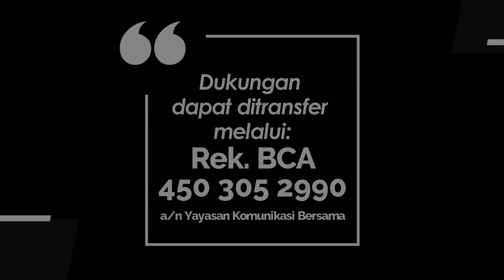KIDDY 983 - DIPUJI TUHAN KARENA TAHAN UJI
Renungan Harian Anak “Kiddy” untuk hari Jumat, 23 Februari 2024
Berjudul : DIPUJI TUHAN KARENA TAHAN UJI
Didasarkan pada : 2 Korintus 10:18